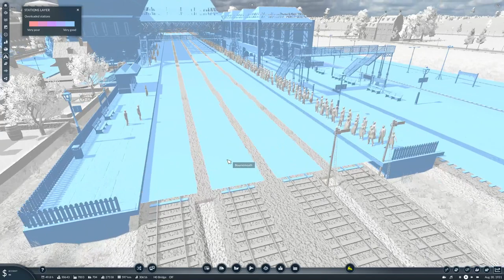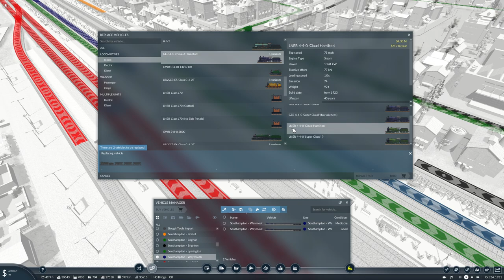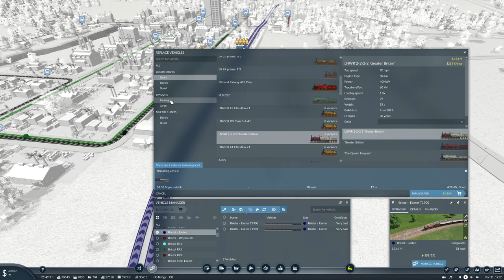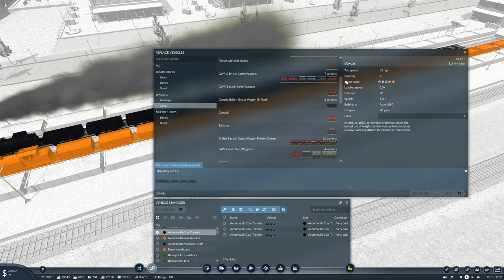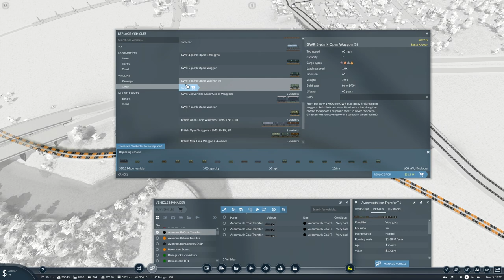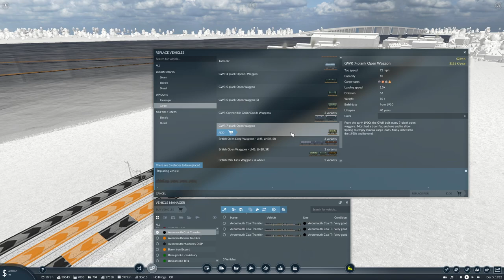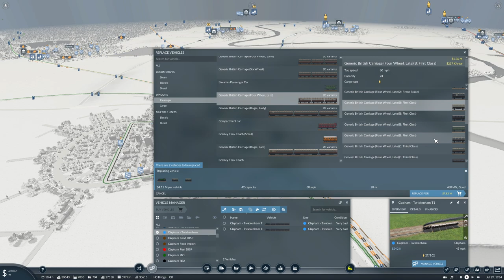Transport Fever 2 - Series 3 - UK - EP63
Welcome to Series 3 for Transport Fever 2, in this episode we work on upgrading some of our track and trains to high speed.